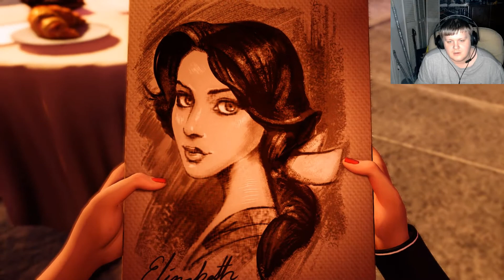Blind Let's Play BioShock Infinite: Burial at Sea Episode 10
In this Episode we see things from a stupid person's viewpoint.